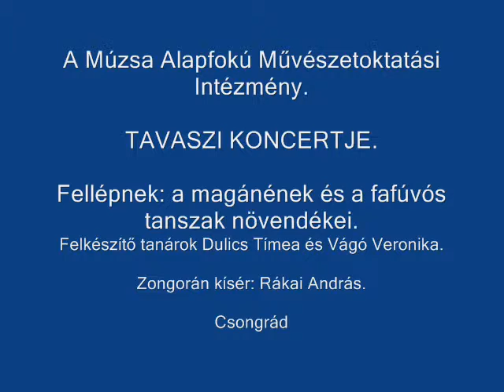28.Múzsa Tavaszi Koncert..wmv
A Múzsa Alapfokú Művészetoktatási Intézmény.

TAVASZI KONCERTJE.

Fellépnek: a magánének és a fafúvós tanszak növendékei.

Felkészítő tanárok Dulics Tímea és Vágó Veronika.

Zongorán kísér: Rákai András.

Csongrád 2010.május.16.